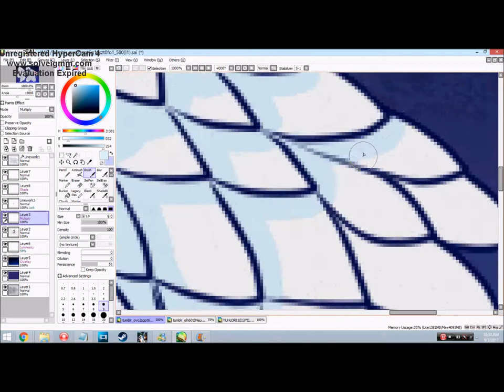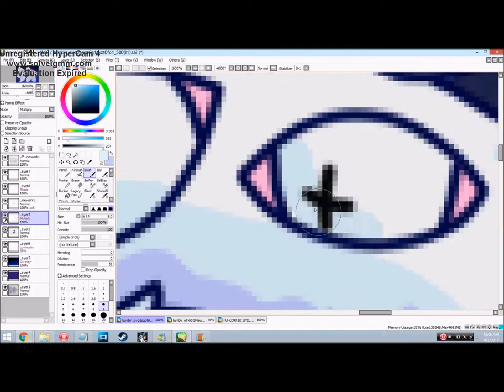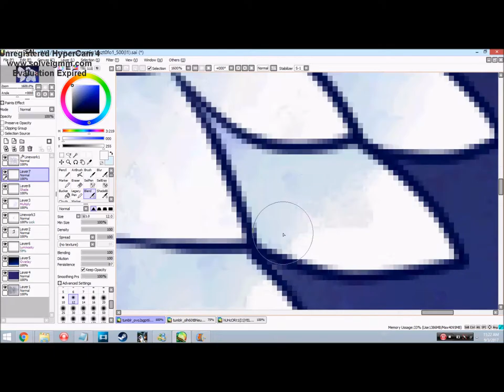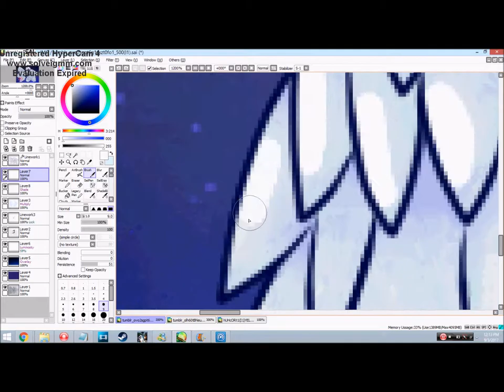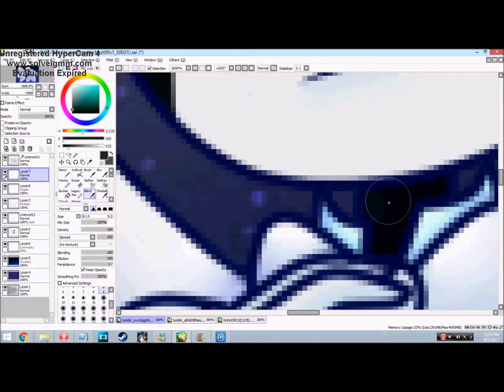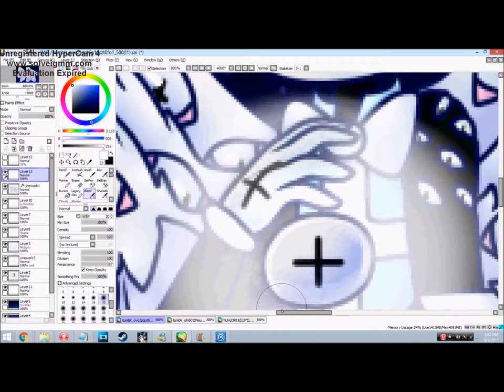BATIM - Mob Boss AU - Abel The Angel - Stare ＳＰＥＥＤＰＡＩＮＴ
Alright, so this is for both the-vampire-inside-me​ and thelostmoongazer​, because I discovered Abel and the Mob Boss AU on Moon’s blog but Vampire actually made Abel. Just the concept of seraphims is absolutely fascinating to me and it’s beautiful aesthetic wise. I’m not sure exactly how I came up with the concept of Abel holding a giant eyeball with magic with all of the other eyes focusing on the eyeball as it stares at you, but hey it looks cool. I hope you like it! And if you have any critiques for me to improve please let me know!

~CREDITS~

~MUSIC~

~PROGRAMS~

HyperCam3

Design Doll (For body references)

Paint ToolSAI

Pizap.com

Mega Cool Text.com